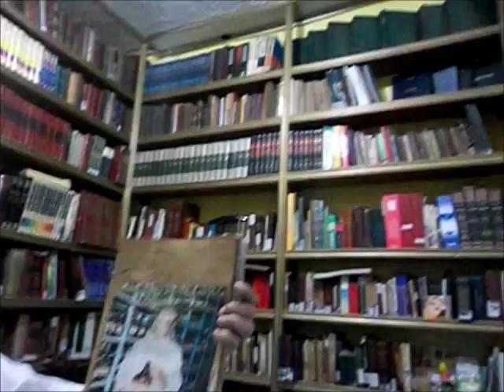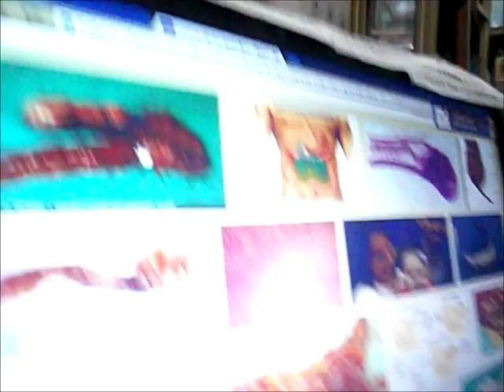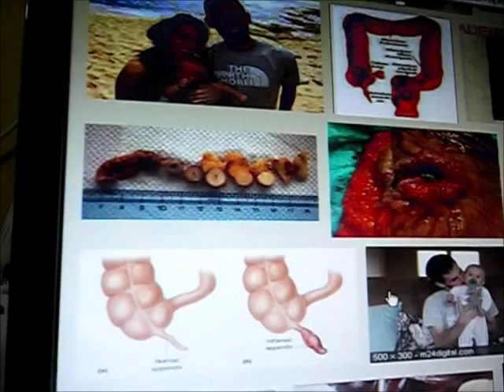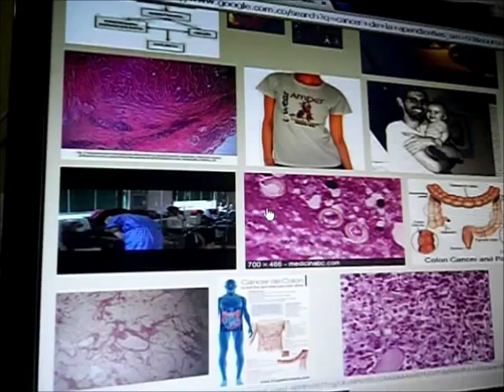CANCER DE CIEGO APENDICE